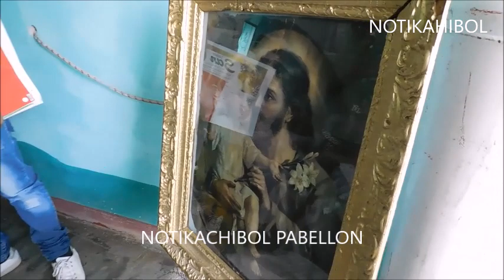INVITACION HOMENAJE A DOÑA ISIDRA MURILLO DE ARROYO HONDO TEPEZALA, AGS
UN GRAN HOMENAJE A DOÑA ISIDRA LA GUARDIANA DEL SEÑOR SAN JOSÉ DE ARROYO HONDO, TEP. AGS. EL DOMINGO 22 DE MARZO DEL 2020 EN PUNTO DE LAS 10 DE LA MAÑANA